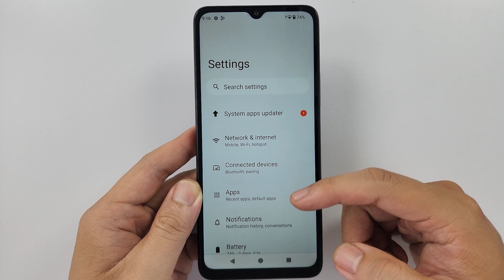How to change Refresh Rate 90Hz Redmi A3